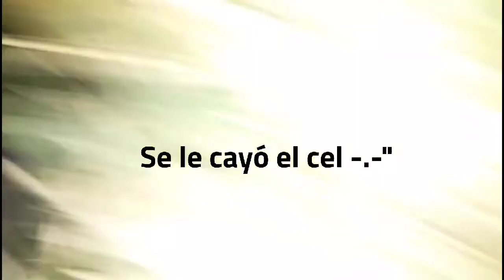Pool party y antro lo mejor